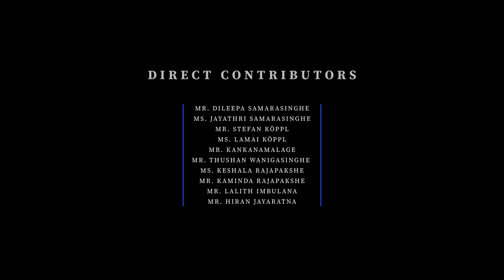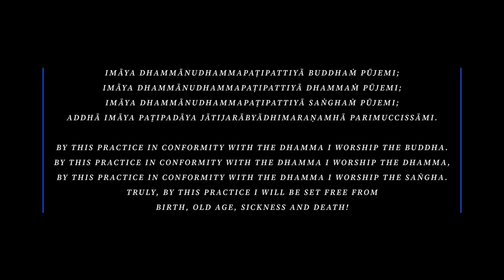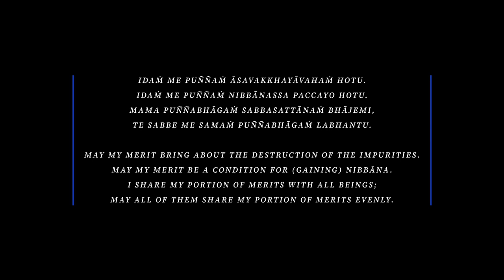Generosity in Buddhism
This talk highlights some of the general characteristics, manifestations, functions and causes of dāna, which translates as “giving” or "generosity" from the Pāḷi. The various factors that make for the defectiveness or accomplishment in giving – as it relates to the gift itself, the donor and the recipient – are also thrown into relief. A considerable portion of this talk is devoted to presenting the graded benefits to be expected for someone who engages in giving. It also makes known in what relationship dāna stands to meditation (bhāvanā). With that, this talsk establishes the centrality of the practice and perfection of dāna in the context of attaining happiness within the rounds of rebirth and the freedom from such by attaining enlightenment. I will confine myself to works transmitted in the Pāḷi tradition (aka Theravāda).

Original title: "Lectures on Dhamma (No. 1): Understanding, Practicing and Perfecting the Practice of Giving as Laid out in Pāḷi Buddhist Literature."

00:00 Front matter
00:46 Introduction
03:42 Etymology and Definition
06:01 Characteristics, Manifestations, Functions, Causes
09:30 General Remarks and the Classifications of Items to be Given
21:37 Classification of Donors
28:18 Classification of Recipients
39:12 Benefits of Giving
55:01 The Recollection of Generosity
56:49 Conclusion
58:01 Sharing of Merits
01:00:40 Question & Answer